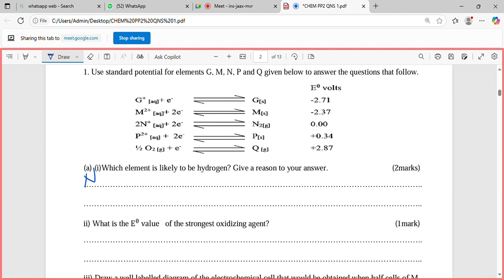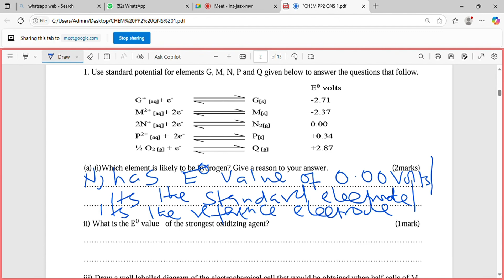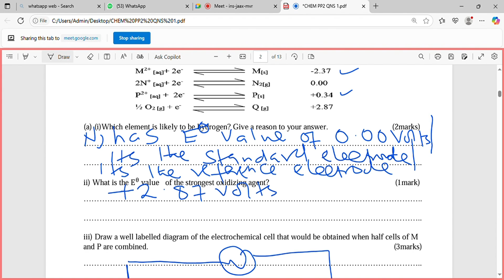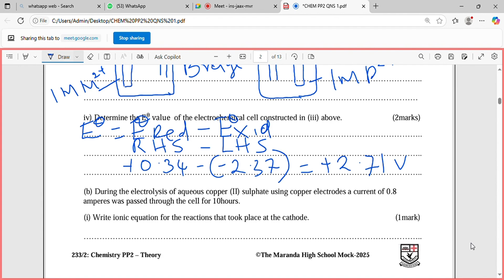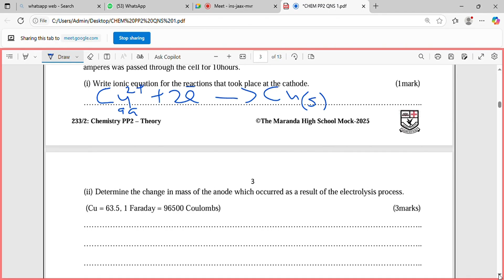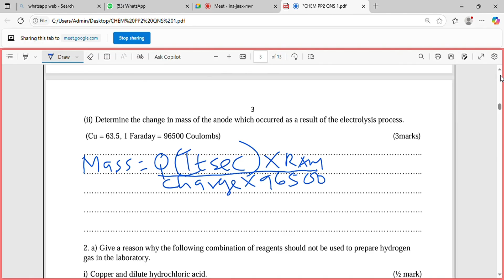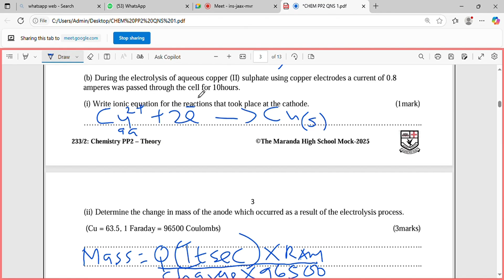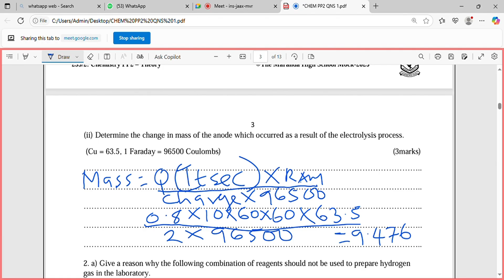MARANDA CHEMISTRY PAPER 2 REVISION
REVISED MARANDA CHEMISTRY PAPER 2 QUESTION 1